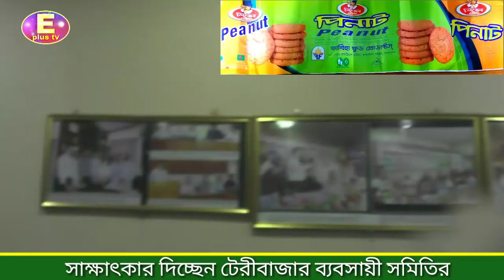সাক্ষাৎকার দিচ্ছেন টেরীবাজার ব্যবসায়ী সমিতির সাবেক সভাপতি Alhai Ahmaed Hossin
সাক্ষাৎকার দিচ্ছেন টেরীবাজার ব্যবসায়ী সমিতির সাবেক সভাপতি Alhai Ahmaed Hossin তিনি টেরিবাজার মার্কেট সম্পর্কে ব্যবসায়ীদের উদ্দেশ্যে অনেক কিছু জানালেন সম্প্রচার করেছেন Eplus Tv

  ২য় অফিসঃ চট্টগ্রাম চেরাগি পাহাড়
  ৩য় অফিসঃ অক্সিজেন কয়লার ঘর আশেকানে বিল্ডিং নিচ তলা,চট্টগ্রাম

রিপোর্টারঃ মোর্শেদ